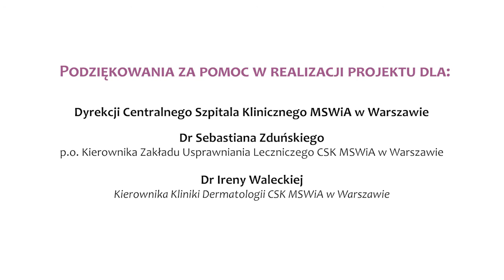Rehabilitacja w ŁZS - 8. Ćwiczenia oddechowe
Cykl "Rehabilitacja w ŁZS" zawiera filmy:
1. Wprowadzenie
2. Kręgosłup szyjny
3. Kręgosłup
4. Staw biodrowy
5. Staw barkowy
6. Staw kolanowy
7. Nadgarstek
8. Stopy
9. Ćwiczenia oddechowe